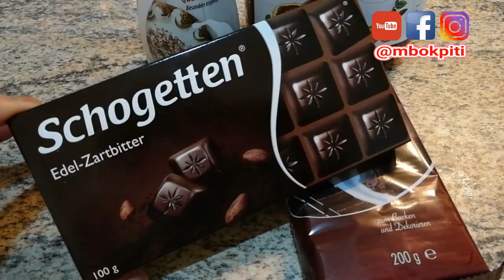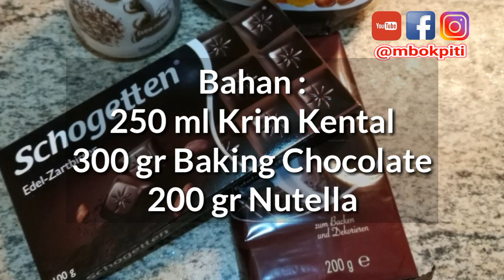Ice Nutella Ganache Frosting .. 3 bahan aja, enak nya bikin merem melek 😂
Cuma 3 bahan buat bikin Nutella Ganache Frosting yang lezaaat